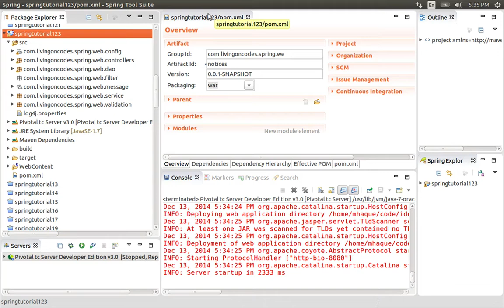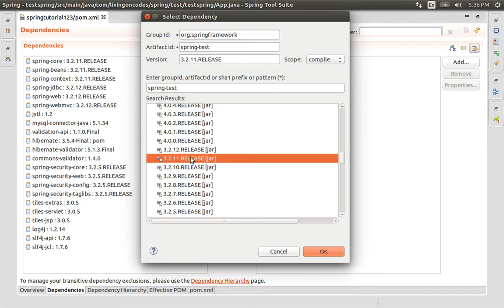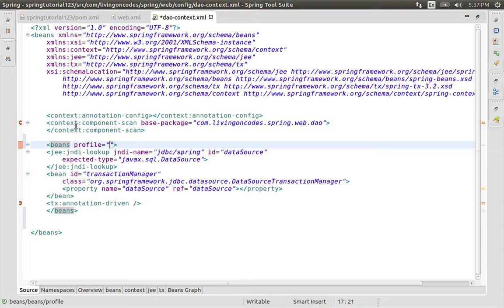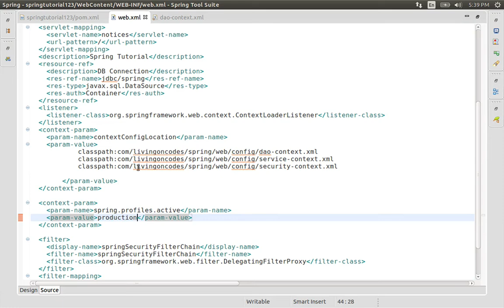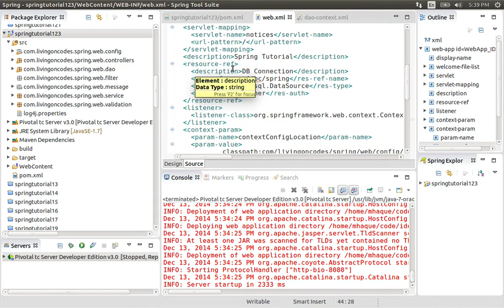123 Using Spring Profiles